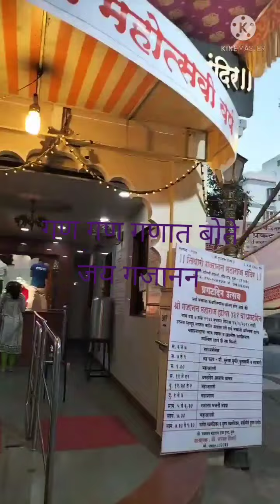A great Indian Sweet Pineapple 🍍 Sheera#Yogita's Happy World 😋😋prasad recipe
1 .1 Bowl suzi or Samolin or rava( jaad)+ 2      Bowl of Milk

2.  1 Bowl Sugar
3.  cutted pinapple
4.   half Bowl Tup Clarified butter or 4to 5 table spoon 🥄

5.   Some  cutted dry fruits like Cashunuts.Almonds Kishmish.
6.   Cardamon and its powder.